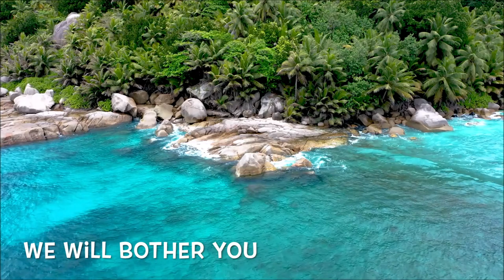ZicZak - Follow You (Official Lyric Video)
This is the second single in an upcoming album to be released in 2024! This one has an electro-tropical house vibe and hope you guys like it :)